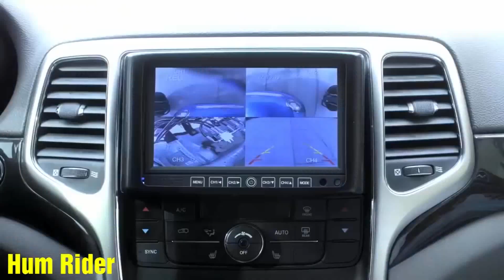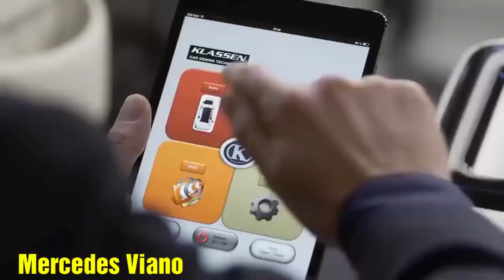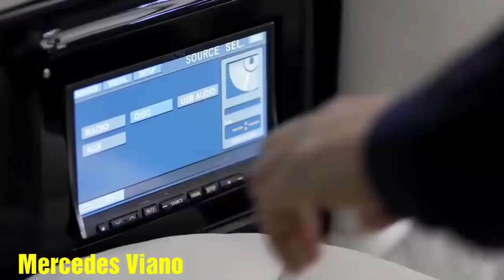Best Six Transformation Cars In the World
J-deite Rider Transformer

1.The car that drives over the top of traffic:

 Ever dreamed of eliminating the gridlock of cars in front of you at the press of a button? So has the crew at Verizon, who has engineered a traffic-eliminating vehicle that has driver's imaginations racing.

 The company is flaunting a video of The Hum Rider, a fanciful car that raises above traffic height with the help of hefty hydraulic legs.

2.Kia Motors Plant Set to Transform Backward Anantapur District of Andhra Pradesh:

 Kia Motors, the world's eighth-largest automaker, plans to manufacture 300,000 cars at this plant every year.

 South Korean automobile giant Kia Motors' plant is set to transform Anantapur, one of the country's most backward districts. The sprawling plant, which has come up over 536 acres of land in Erramanchi village in a span of just 14 months, is changing the landscape of Anantapur, one of the four districts in the backward Rayalaseema region. In a region with one of the lowest rainfall in the country and once notorious for brutal killings by rival groups fighting for supremacy, the plant, which began trial production on January 30, has come as a breath of fresh air.

 Located just 125 km from Bengaluru airport, the plant has come up with an investment of $1 billion dollars while an equal amount pumped in by ancillaries. It is billed as one of the biggest Foreign Direct Investments (FDI) in India in the automobile sector. Kia Motors, the world's eighth-largest automaker, plans to manufacture 300,000 cars at this plant every year. The commercial production will start after July with SP2i, an SUV based on the Kia SP Concept, first showcased at India's Auto Expo 2018.

3.Mercedes-Benz Vito:

 The Mercedes-Benz Vito is a light commercialvan (M) produced by Mercedes-Benz. It is available as a standard panel van for cargo (called Vito), or with passenger accommodations substituted for part or all of the load area (called V-Class or Viano).

4.Father and son make amazing real-life Transformer out of old Lada and it even has guns:

A father and son team have converted an old Lada into a real-life working transformer , complete with secret compartments and automatic weapons.

 Gennadiy Kocherga and his son Sergey, spent almost six months turning their Lada into their own version from the popular movie franchise.

 Footage recorded at the Oryol stunt show in Russia, shows the pair showing off their creation and wowing the crowd as the machine stands upright and shoots in the air.

 Mr Kocherga senior told RT.com: "It looks like a world-class car, it can drive and shoot, it performs the same tricks as seen in the film, in the cartoons.

5.J-DEITE RIDE CAR-ROBOT IS A REAL-LIFE TRANSFORMER

 TRANSFORMERS, more than meets the eye. Transformers, robots in disguise.” It’s a theme tune that millions of people around the world will recognise, after the success of the Transformers cartoon and movie franchise. But ever since the robots that could change into vehicles first captured the imagination of children, in 1984, many of those fans have been wondering when the science fiction characters might be brought to life.

 Now a consortium of Japanese technology companies has created a real Transformer: J-Deite Ride.

 Part car, part robot, it weighs 1.7 tonnes and towers at 13-ft high. Two people can sit in the cockpit – whether it’s in car or robot mode – and it can walk or be driven.